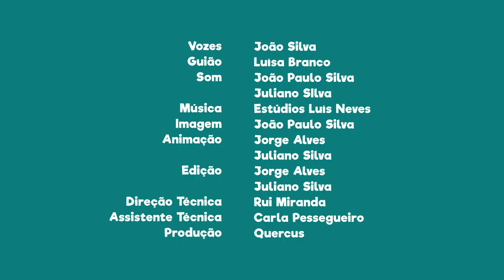FNT02E09 - PN da Arrábida: Falésia mais alta da Europa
Sabias que a falésia mais alta da Europa continental encontra-se nesta Área Protegida?